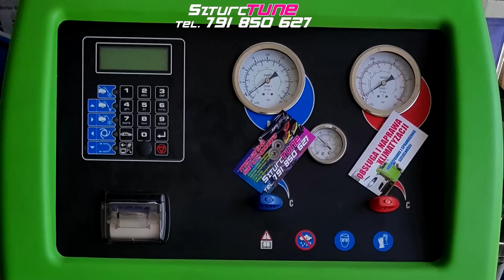2 Runda SMT 2019 - Action by JVHD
2 Runda SMT 2019 - Action by JVHD

SMT 2019